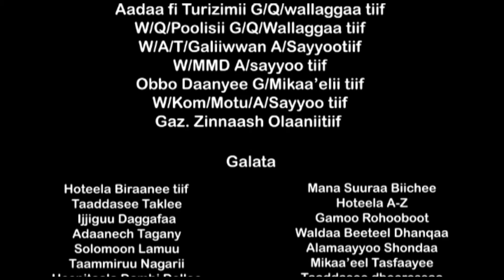Miidhama Drama kutaa 3ffaa